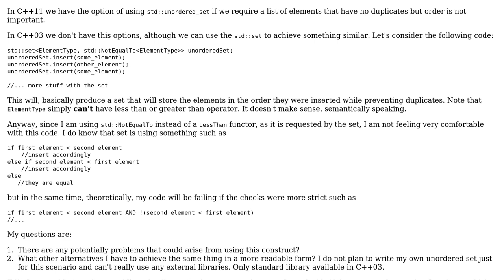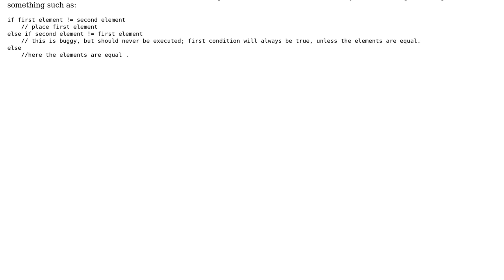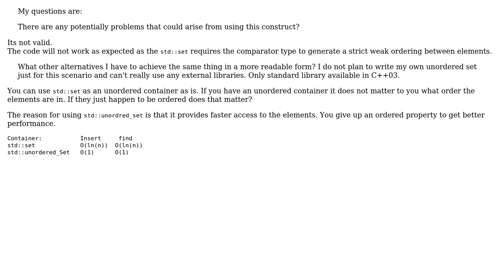Code Review: Using set for unordered, unique list of elements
With thanks & praise to God, and with thanks to the many people who have made this project possible! | Content (except music & images) licensed under CC BY-SA | Music | Images & others | With thanks to user Memleak user Martin York and the Stack Exchange Network Trademarks are property of their respective owners. You are responsible for your own actions.